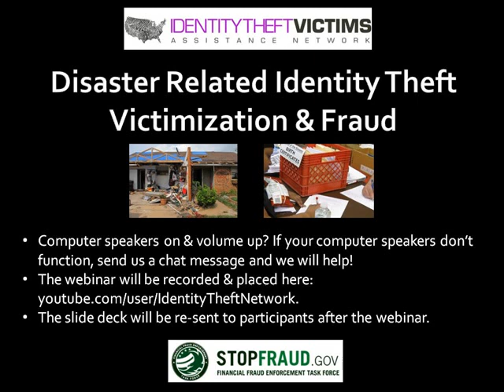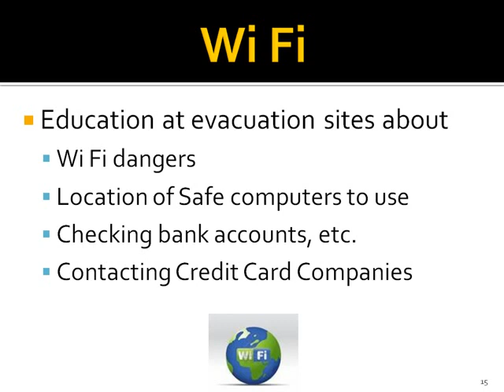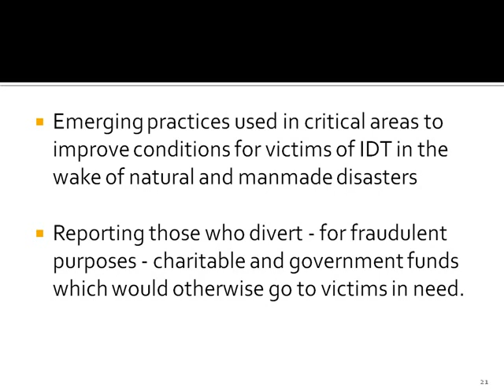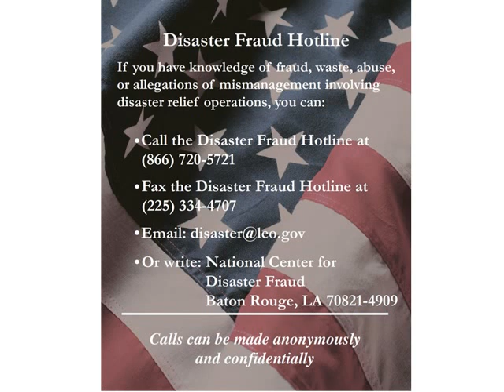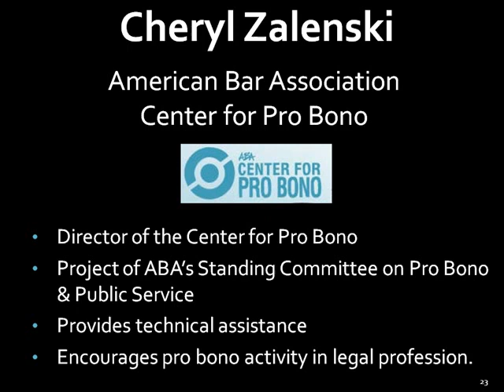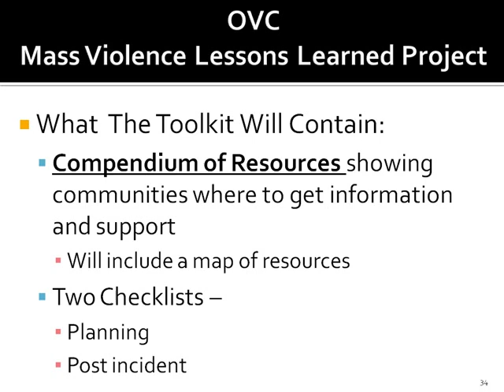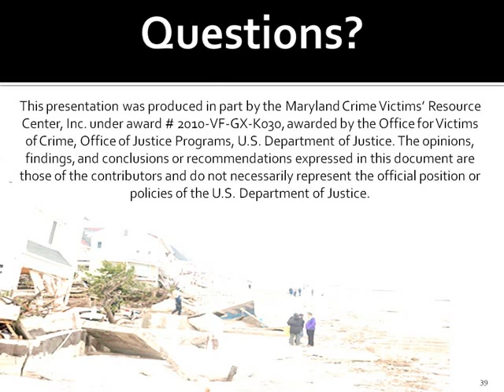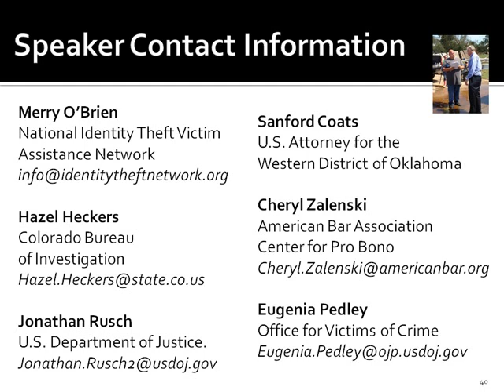Webinar: Disaster Related Identity Theft Victimization & Fraud